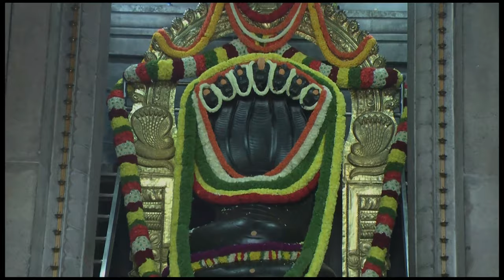ಮೂತ್ರಕೋಶದ ಸಮಸ್ಯೆಗೆ ಈ ವಿಡಿಯೋ ನೋಡಿ - Dr. Gowriamma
You can also write to us on